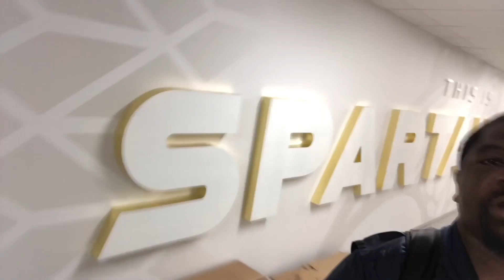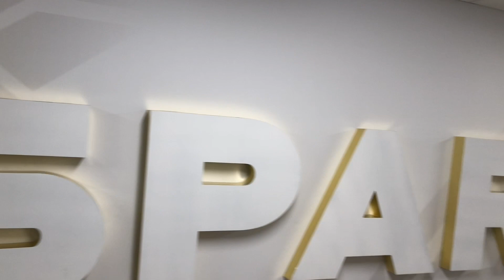2023 Spartanburg Vikings Log ( V Log)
Season 1 Episode 1 - This is Spartanburg